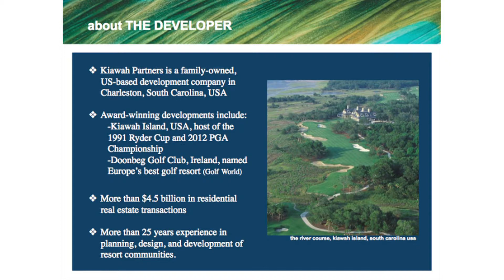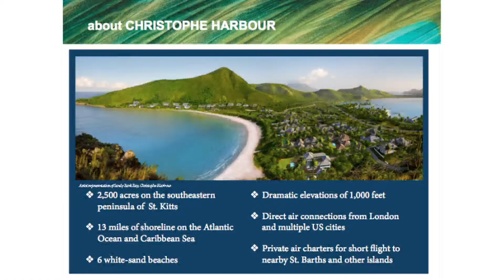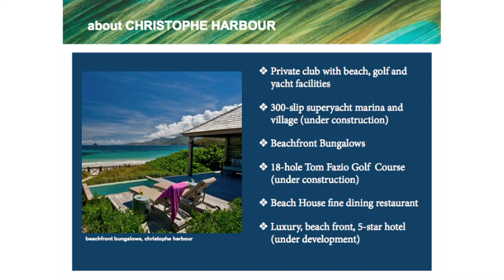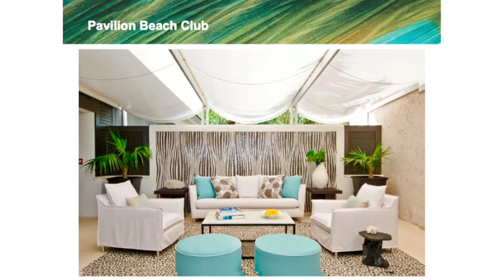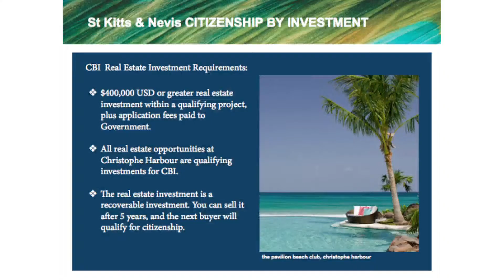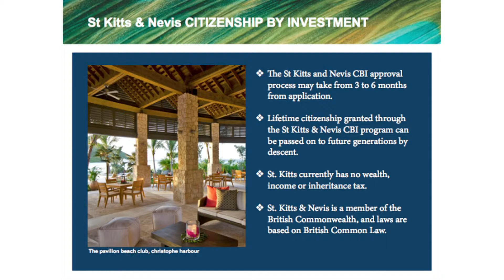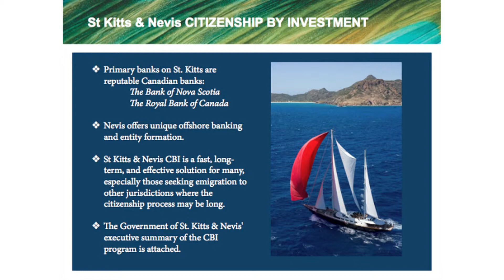Legrand Elebash at Wealth Management 2012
Legrand Elebash, Chief Operations Officer, Christophe Harbour, St Kitts at Wealth Management & Private Banking: Russia & CIS conference 2012